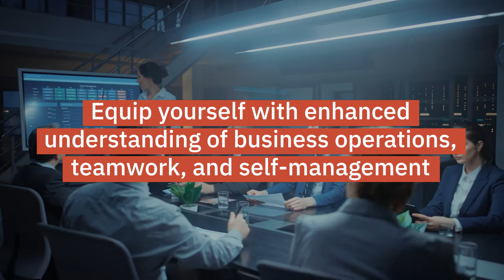Diploma of Business (Operations)